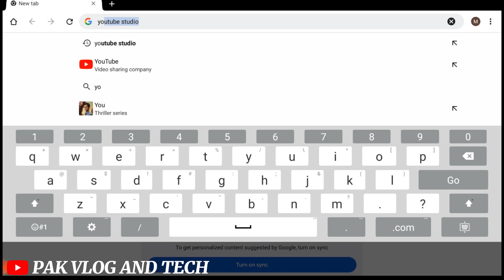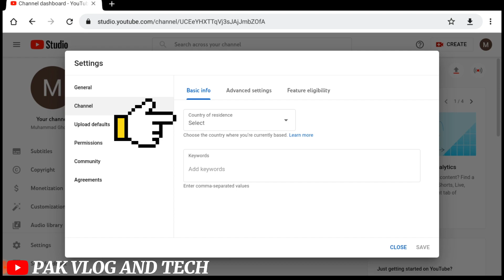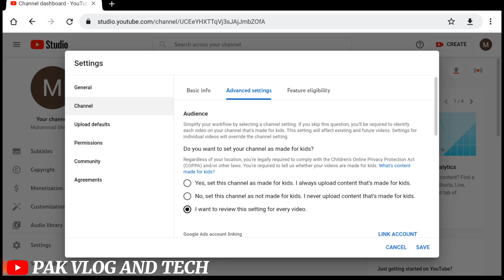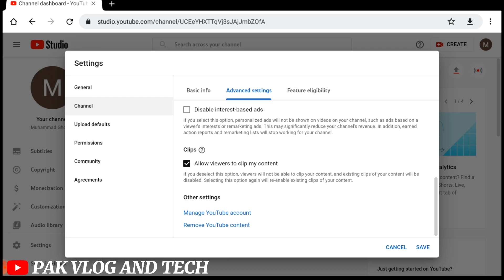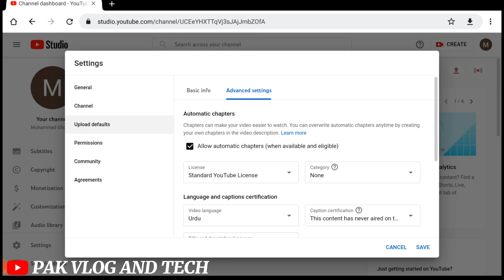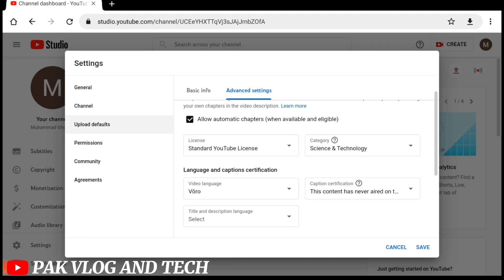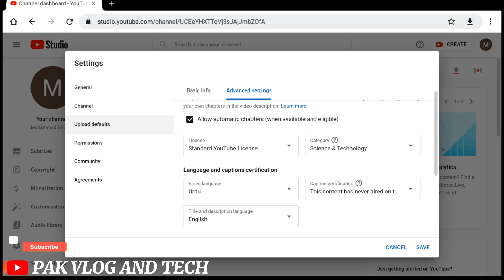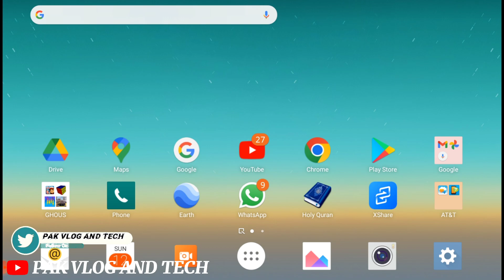Youtube SEO Tutorial | YouTube SEO 2022 || YouTube SEO Tips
Pak vlog and tech ||  پاک ولاگ اینڈ ٹیک || @Techtubess @NityakSupport @kttechnicaltricks928 @Ismailvlogger @KashifMajeed

Does having a YouTube channel help SEO
YouTube SEO tool
YouTube SEO expert
best SEO YouTube channel
YouTube SEO free
YouTube SEO for beginners
How to optimize YouTube channel ID
How to Optimize Youtube Channel Search  YT SEO Kaise Kare
  یوٹیوب چینل کا SEO کیسے کریں

How are you guys, this video of mine today is very special and important, today's topic is how to do SEO of YouTube channel, how to do it, the basis of any Youtube channel is its SEO, if your SEO  is correct then your channel  The right guru will do, and the video search of your Youtube channel and if SEO  is not right then your channel will never come in search, so the search engine optimization of the Youtube channel must be correct.  In this video you will learn to do channel SEO, hopefully this video will increase your knowledge, your friend and sympathizer, Sufyan Ali
Click on All to get all my upcoming videos,

( Play list Youtube Tips \\ Youtube Learning Course  )